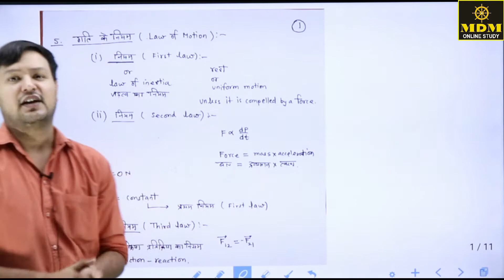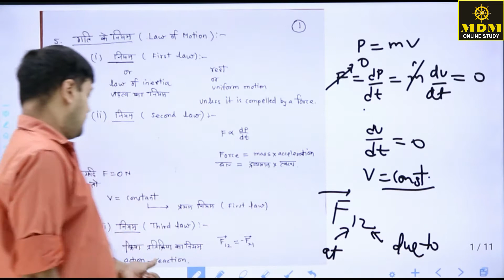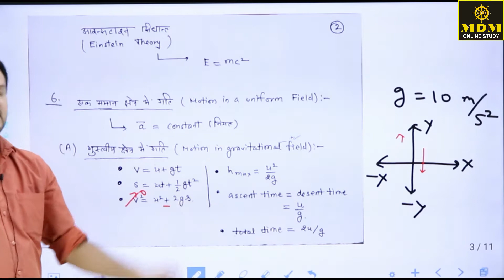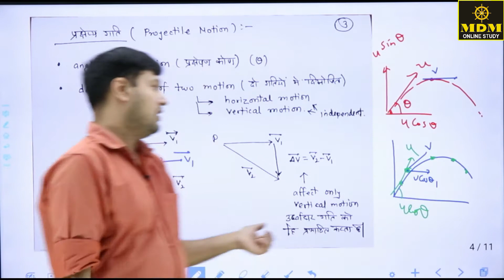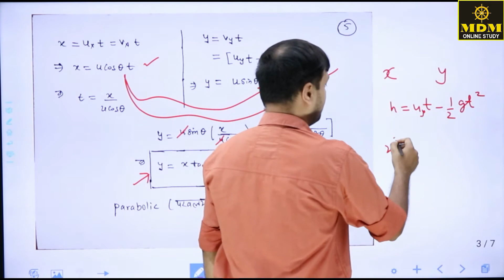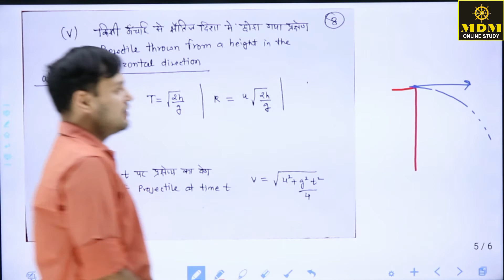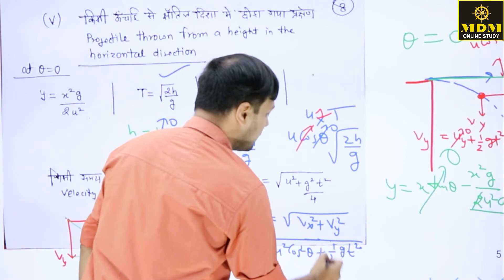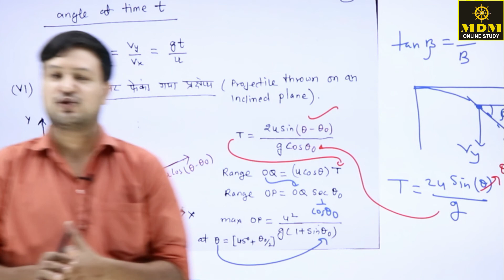Law of Motion || PART - 3 || Physics || B.Sc 1st Year || By- Rajdeep | MDM Higher Education College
एमडीएम हायर एजुकेशन कॉलेज रायसिंहनगर के ऑनलाइन यूट्यूब स्टूडियो चैनल एमडीएम ऑनलाइन स्टडी पर आपका हार्दिक स्वागत है| कॉलेज के पाठ्यक्रमों को भी ऑनलाइन प्लेटफॉर्म से जोड़ने और ज्यादा से ज्यादा विद्यार्थियों तक इसे पहुंचाने के उद्देश्य से महाविद्यालय द्वारा इस चैनल का निर्माण किया गया है|
 जिसमें राजस्थान के सभी विश्वविद्यालयों जैसे जय नारायण व्यास विश्वविद्यालय जोधपुर, महर्षि दयानंद विश्वविद्यालय अजमेर, महाराजा गंगा सिंह विश्वविद्यालय बीकानेर, राजस्थान विश्वविद्यालय जयपुर जैसे समस्त विश्वविद्यालयों द्वारा जारी किया जाने वाला स्नातक स्तर का पाठ्यक्रम इस चैनल के माध्यम से आप तक ऑनलाइन पहुंचाया जा रहा है|
 जिसमें भूगोल, इतिहास, राजनीति विज्ञान, अर्थशास्त्र, हिंदी साहित्य, अंग्रेजी साहित्य, कंप्यूटर, जूलॉजी, बॉटनी, केमिस्ट्री, गणित और भौतिकी की कक्षाएं निरंतर जारी है|

कॉलेज के पाठ्यक्रम को ऑनलाइन करने के लिए इस चैनल को सब्सक्राइब करें और ज्यादा से ज्यादा शेयर कर ऐसे छात्र-छात्राओं तक पहुंचाएं जोकि नियमित रूप से कॉलेजों में पढ़ने के लिए सक्षम नहीं है जिससे उन्हें निशुल्क ही अपने घर बैठे कॉलेज का पाठ्यक्रम करने में मदद मिल सके|

महाविद्यालय के बारे में
एमडी ग्रुप ऑफ एजुकेशन के तत्वाधान में संचालित एमडीएम हायर एजुकेशन कॉलेज की स्थापना वर्ष 2016 में की गई संस्था की स्थापना के समय से ही इसके उद्देश्य मैं सबसे ऊपरी स्थान गुणवत्तामूलक शिक्षा को दिया गया और इसी क्रम में मात्र 4 वर्षों में ही महा विद्यालय का परीक्षा परिणाम क्षेत्र में सबसे अग्रणी रहा है| महाविद्यालय के छात्र विश्वविद्यालय में प्रथम स्थान प्राप्त कर चुके हैं विज्ञान संकाय के क्षेत्र में महाविद्यालय अपना अग्रणी स्थान रखता है|

हमारे चैनल पर सभी विषयों के वीडियो देखने के लिए क्लिक करें

ncert solution laws of motion
newtons 1st law
laws of motion. ncert solution chapter 5
newtons second law of motion
laws of motion iit jee problems
laws of motion
class 11 laws of motion ncert solutions
newtons first law of motion
first law of motion
newtons laws of motion class 9
newtons first law of motion experiment
inertia
ncert
science
physics
Rajdeep Sir